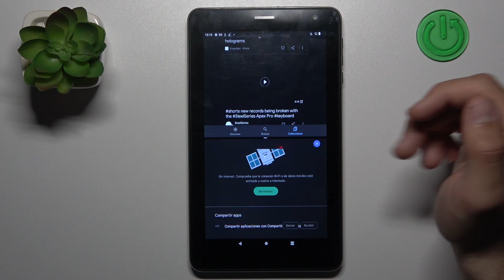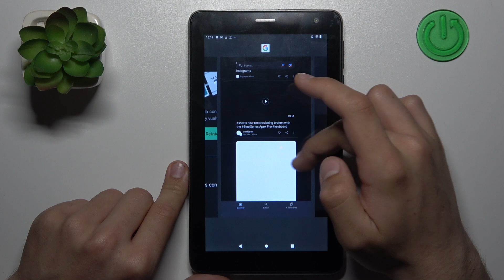Cómo dividir pantalla en NAVITEL T787 - pantalla dividida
En este video te explicamos cómo activar la pantalla doble en tu NAVITEL T787 y poner dos aplicaciones al mismo tiempo en la pantalla de tu smartphone. Quédate con nosotros para saber cómo dividir la pantalla en tu NAVITEL T787.

¿Cómo abrir dos aplicaciones al mismo tiempo en NAVITEL T787? ¿Cómo poner dos aplicaciones en la pantalla en NAVITEL T787? ¿Cómo activar la pantalla dividida en NAVITEL T787? ¿Cómo activar multitarea en NAVITEL T787? ¿Cómo doblar la pantalla en NAVITEL T787? ¿Cómo dividir la pantalla en dos en NAVITEL T787?